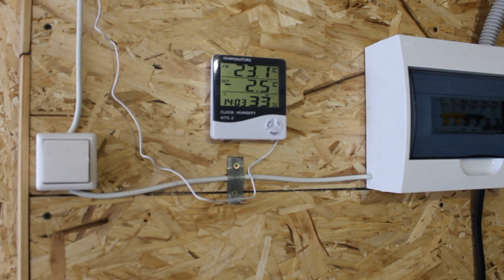Строительство фермы микрозелени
Обзор фермы по выращиванию микрозелени